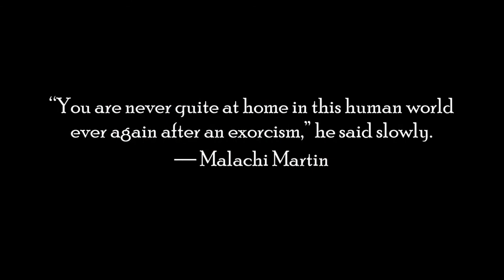cup of coffee 1719---Exorcist Burnout? (*Adult Language)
It's a rough job, but many need to step up to the plate and do it!

Reference:
Exorcists are Suffering Burnout as Number of Possessed People Rises
Paul Seaburn, Jun 05, 2022
Mysterious Universe